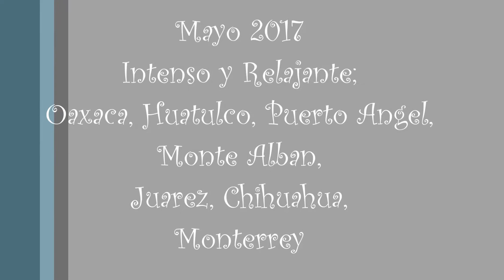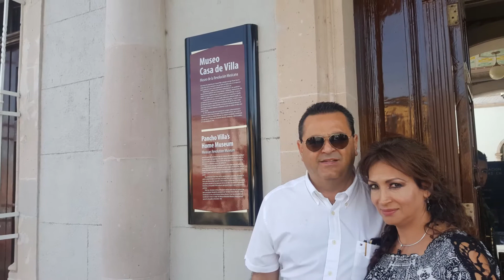Alfonso Enriquez en recuerdo a Pepe Tamez .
Mayo 2017, Reunion de amigos en Oaxaca, Huatulco, Puerto Angel, Stacahuite, Ocotlan, Monte Alban, El Paso, Cd. Juarez, Chihuahua, y Monterrey.